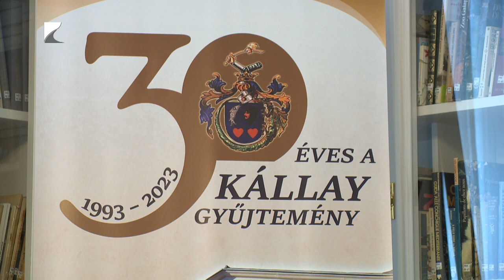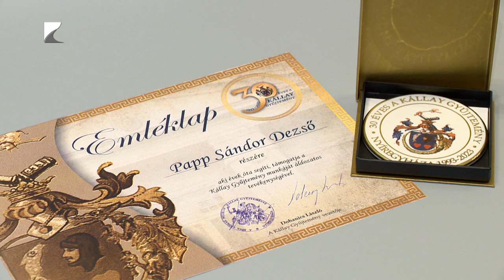Múzeumok éjszakája idén is!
Az év egyik legizgalmasabb éjszakája jön szombaton. A vármegyében is számos helyre várják a látogatókat a Múzeumok éjszakáján. A Kállay gyűjteményben Marvel hősökkel, kultikus filmekkel és Dolák- Saly Róbert rendhagyó tárlatvezetésével készülnek.